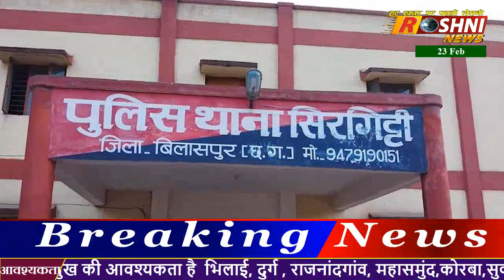निमार्णाधीन मकान के सैप्टिक टैंक मे मिला मानव कंकाल...मेडिकल फोरेंसिक से जांच किया जा रहा...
धन्यवाद ।